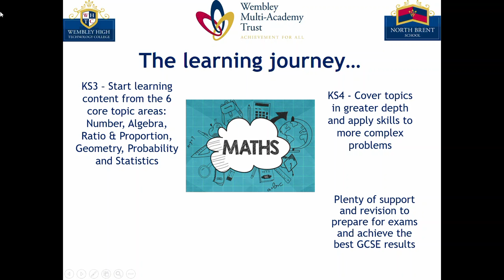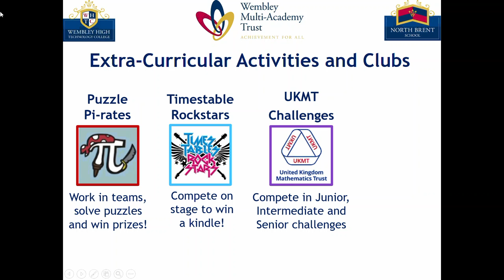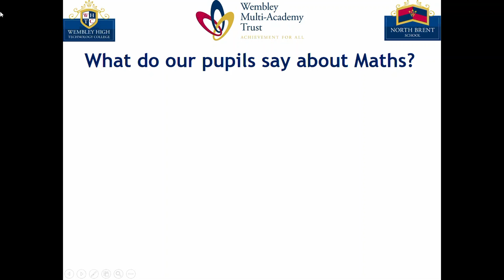Maths Open Evening video 2021